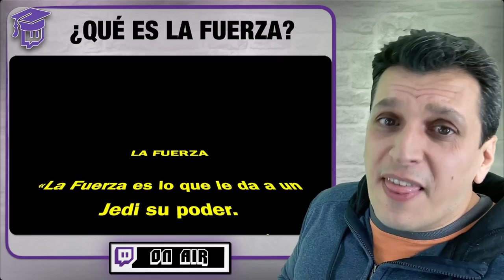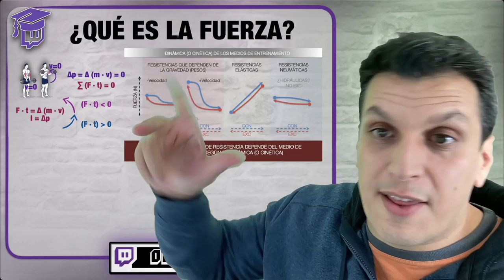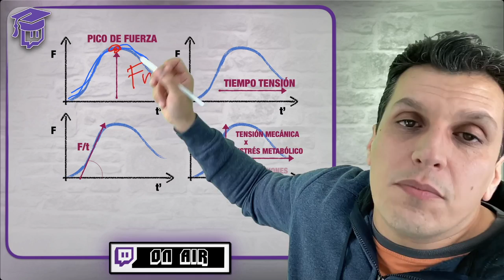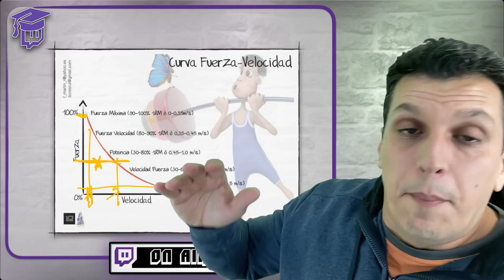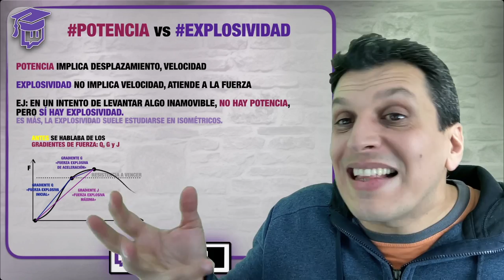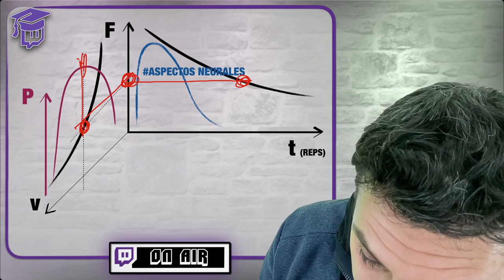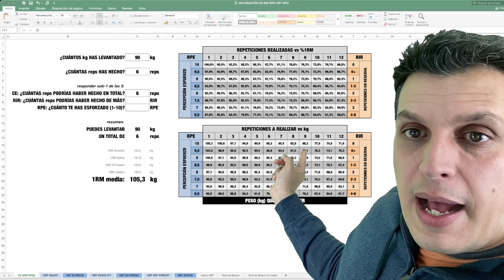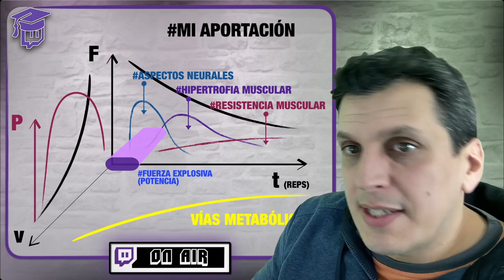UN PASEO POR LA FUERZA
¿Qué es la fuerza? ¿Cómo se valora la fuerza? ¿Cómo se entrena la fuerza?
1h30’ para resolverlo… o no.

Los domingos a las 18:00 (hora ESP) en mi canal de Twitch.
Encuentra toda la información en Discord & YouTube.

Patreons:
Adrián Amorós, Ferran Marlet, Marcos Rodríguez, Alex Navales, Vicent Sala, Martin Guerrero, Sergi Garcia, Mercè Lloret, Xavier Ramírez;
Pol Garcia, Elisabeth Ortega, Ferran Salip, Eduardo Alberdi, Dani Salguero, Kike Navalon, Miquel Puig, Liliana López, Josemi García, Benjamín Sánchez, Sara Rodríguez, Pablo Turrión, Armand Art, Clara Rosell, +3 anónimos…